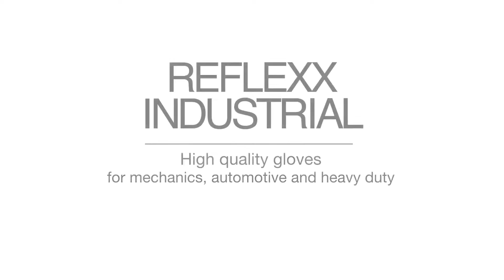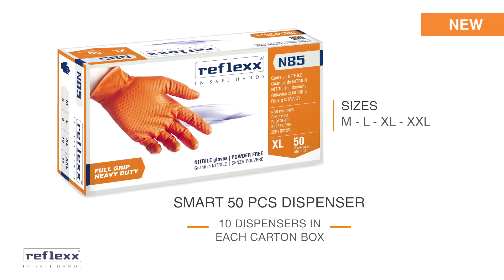Reflexx N85 Industrial line